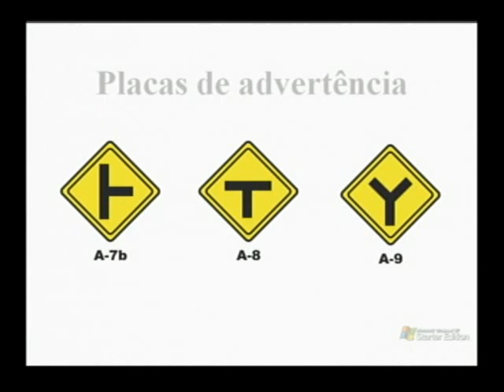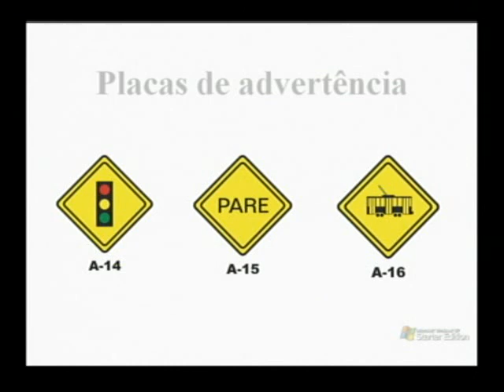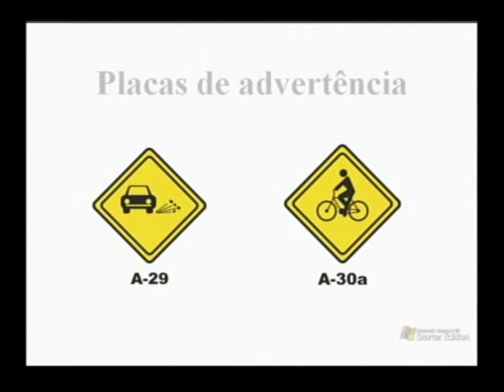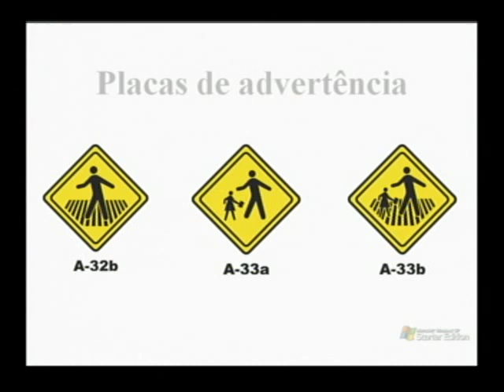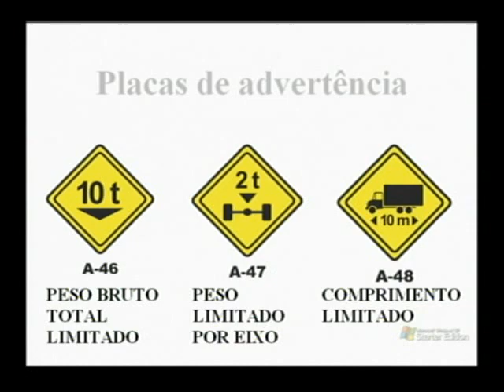Placas de advertência EP 91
As placas de advertencias das vias
Que comprar eletronicos eletrodomesticos produtos de infromatica e diversas outras coisa, com preço bom e barato acesse

Que comprar um som automotivo ou qualquer outra coisa pro seu carro ou moto. Acesse